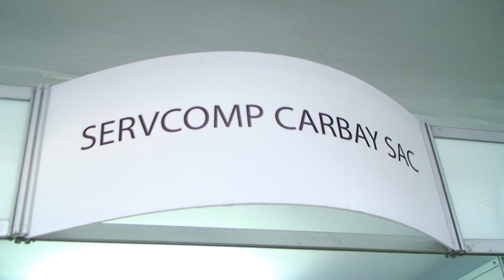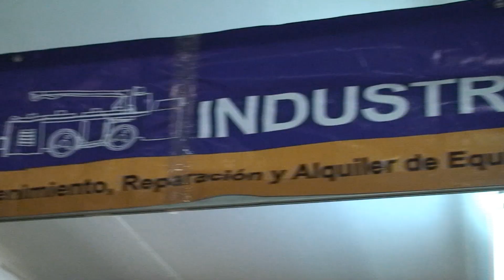Inauguración de la EXPOMANT 2014